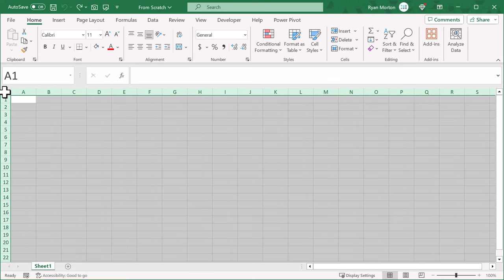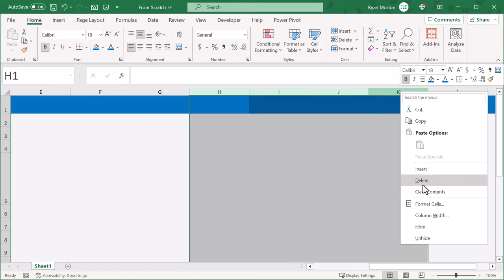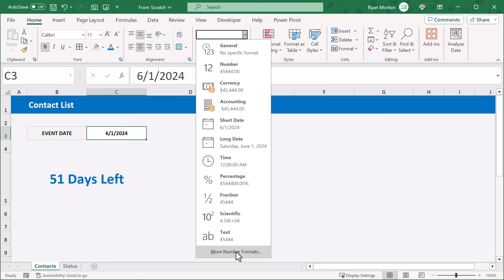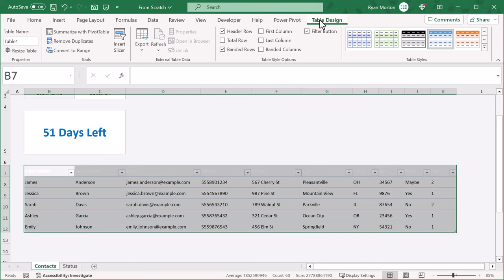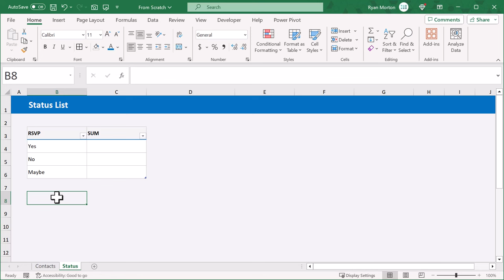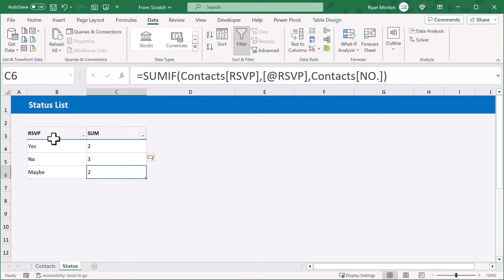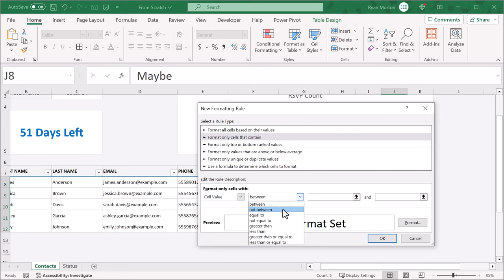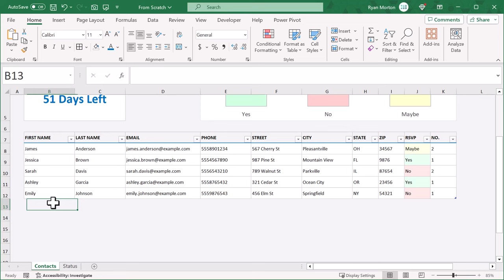How to Make an RSVP Tracker in Excel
This tracker also includes a countdown timer to the day of your event!

VIDEO CHAPTERS
00:00 - Overview
00:38 - Worksheet Structure
03:20 - Contacts Worksheet
05:52 - Contact Table
08:42 - Status Worksheet
10:06 - Status Dropdown
10:34 - RSVP Chart
14:24 - Conditional Formatting